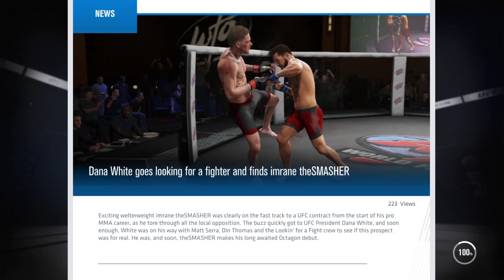geweldige KNOCKOUT met een linker hoek | UFC 3 career mode #2